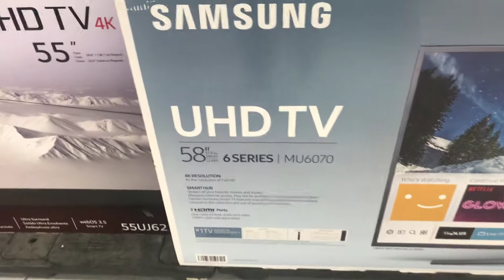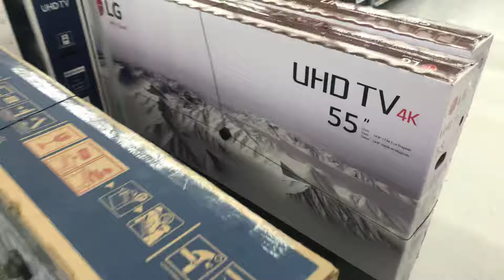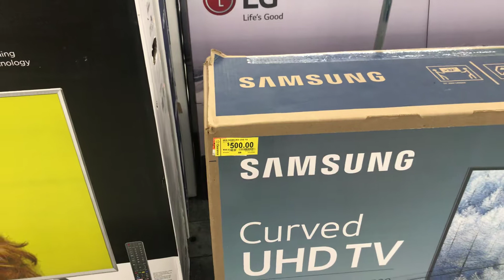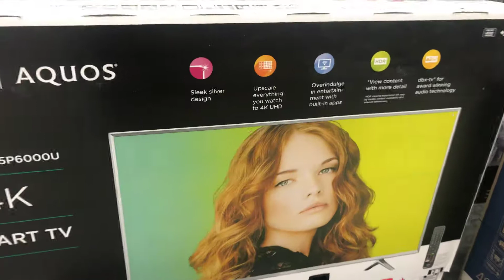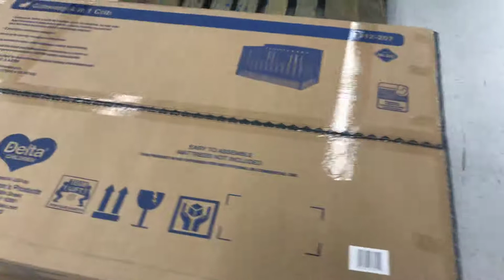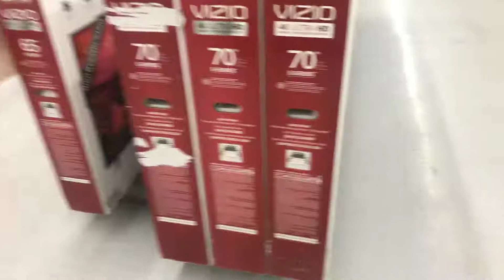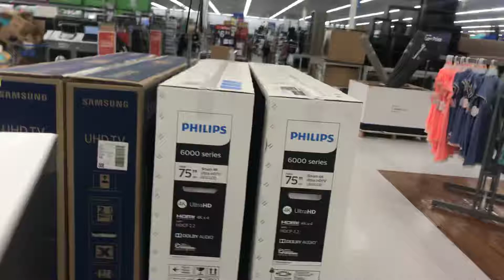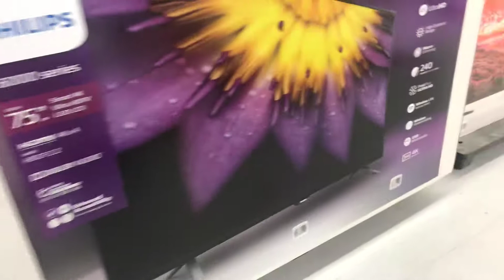TV SALE! Walmart Deals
Samsung UHD Smart TV 58” 528.00- LG UHD SMART TV 4K 468.00-  Samsung 49” Curve UHDTV 6 series 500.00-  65in SHARPE SMART UHDTV 4K 550.00!!! CLEARANCE